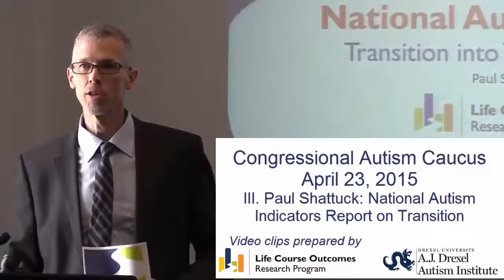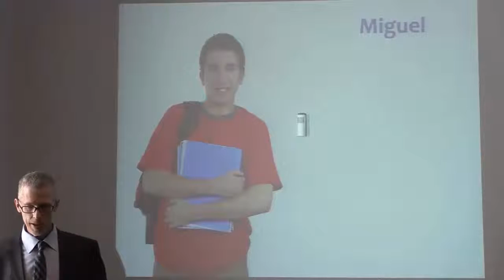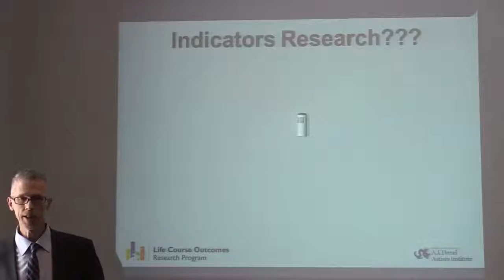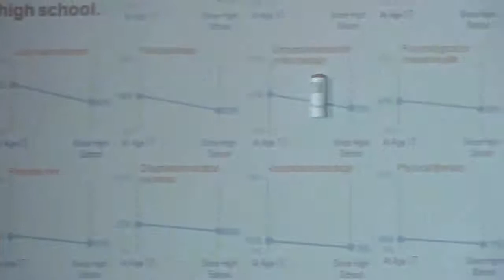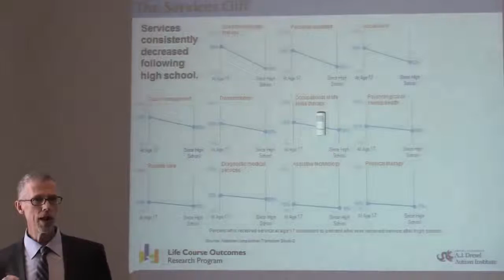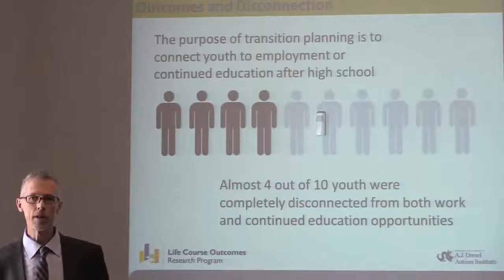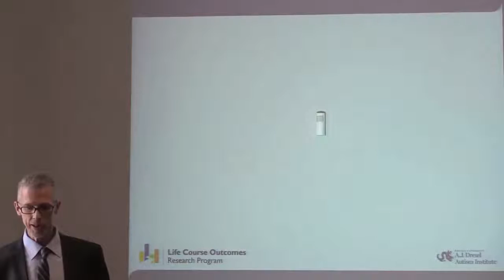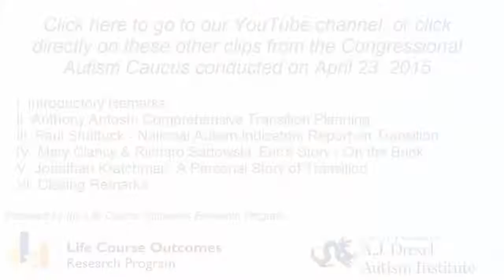III Paul Shattuck